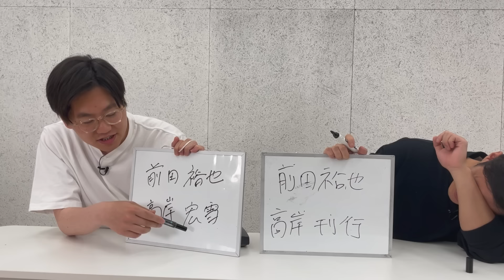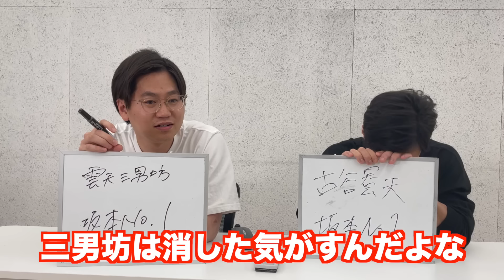【ドッキリ】クイズ中に写真の顔が徐々に変わっても気づかないのか？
今回の動画は、フルネーム当てクイズ中に宣材写真の顔が徐々に変わっていったらたけるは気づくのか？です

東京ホテイソン 第2回単独公演「孔雀緑」チケット絶賛発売中】
チケット料金　全席指定3,800円（税込）
詳しくはこちら